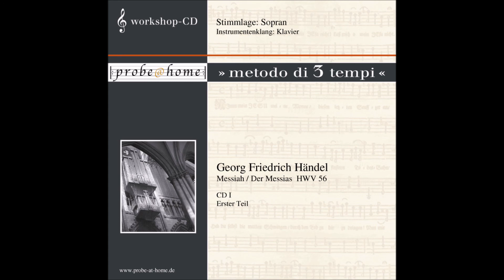For unto us a Child is born - Messiah HWV 56 - Handel - Händel - Karaoke light - minus Sopran - T3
Practice-file / Übungs-Datei für:
For unto us a Child is born / Denn es ist uns ein Kind geboren,
aus: Messiah / Der Messias
by/von G.F. Händel.

Karaoke light means:
You only will hear the first 3 bars of the vocal part Soprano

Karaoke light bedeutet:
Ihr hört nur die 3 ersten Takte des Sopran

T3 = Tempo 3 = tempo in performance / Aufführungstempo
vocal register / Stimme: minus Soprano / ohne Sopran
Sound/Klang: Piano / Klavier

Ihr findet hier bei YouTube ebenfalls Versionen, in denen jede einzelne Simme vervorgehoben ist.

Wahlweise ist die hervorgehobene Stimme als Klavier oder als Streichinstrument hörbar.

Desweiteren gibt es eine zusätzliche Karaoke-Version (Karaoke professional) und eine Version ohne Hervorhebung einer Stimme.